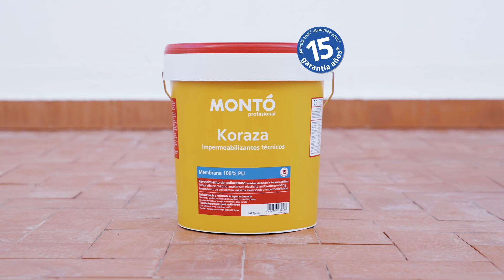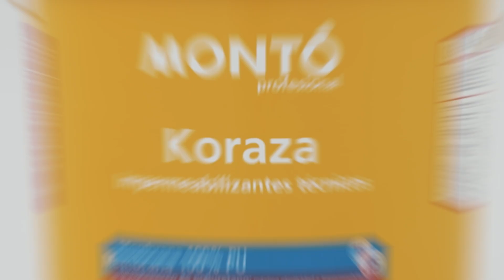Montó Koraza Membrane 100% PU - (FR)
Si les toitures doivent être mouillées, elles se
mouillent.
Et ce n'est pas grave, car...
Avec la nouvelle gamme de produits d'étanchéité
Koraza, les toitures ne fuient plus.